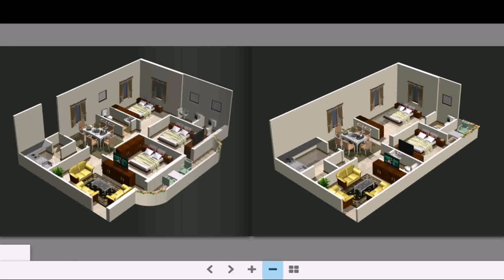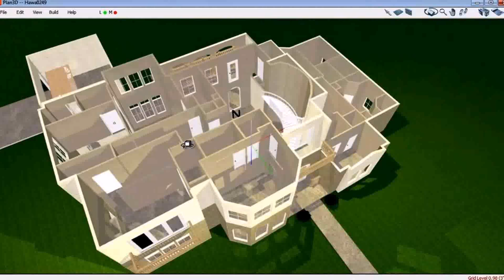4 Bedroom 2 Story House Plans 3d - Gif Maker DaddyGif.com (see description)